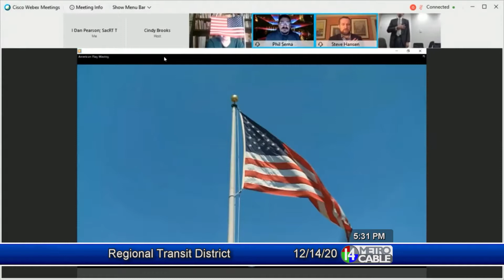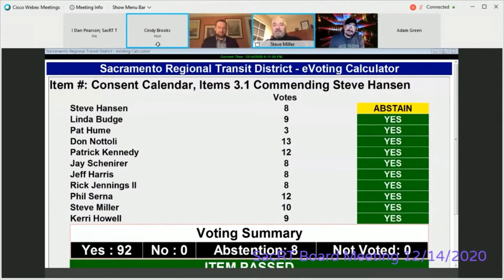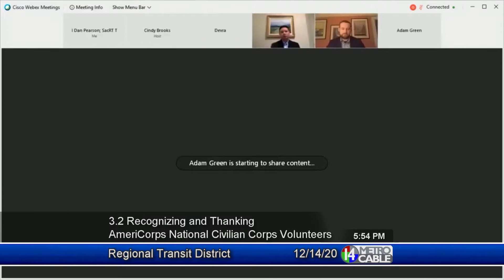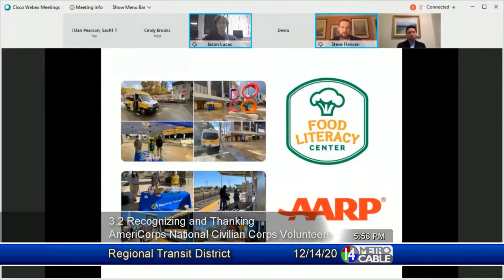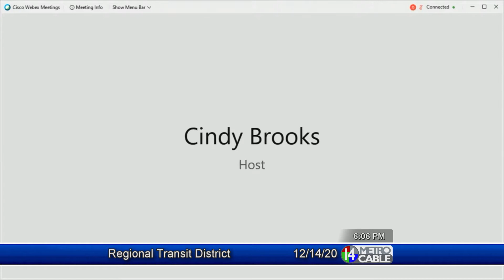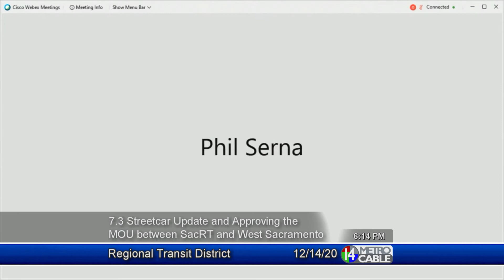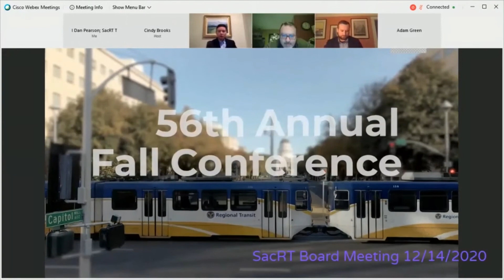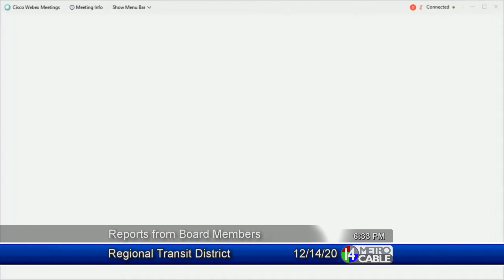Sacramento Regional Transit District - December 14, 2020